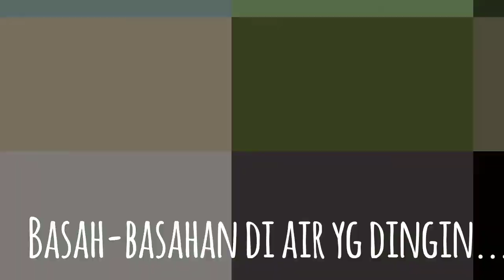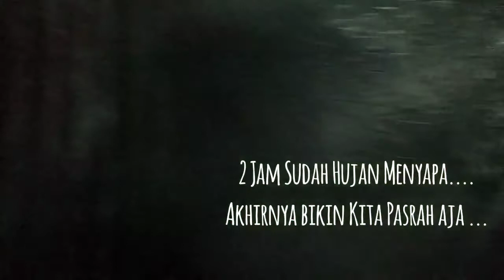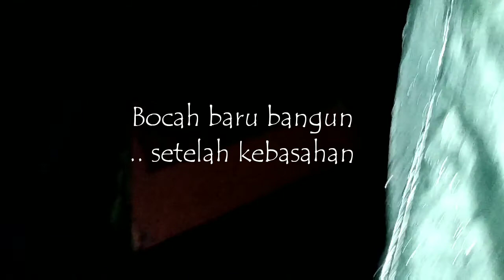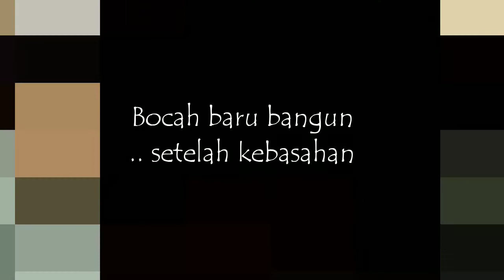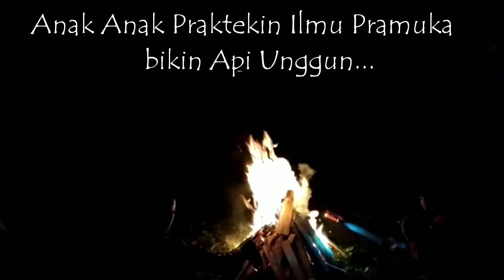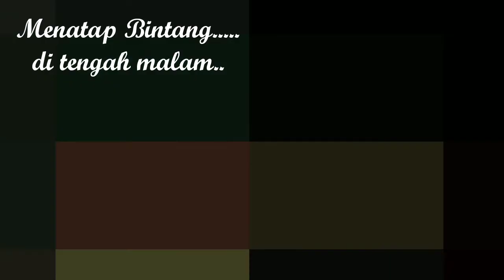Camping Ceria Keluarga di Gunung Puntang Camping Ground| Gn Puntang Banjaran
ini pengalaman camping seKeluarga ke 2 kami di bandung selatan...

bawa anak 6 tidur di alam memang butuh perjuangan tersendiri... apalagi di saat malam turun hujan

walau melelahkan.. tp kisah nya sangat super seru buat dijadikan jejak digital warisan buat anak-anak kelak.

menikmati kebersamaan keluarga dlm Indahnya alam Gn puntang ... sambil napak tilas lokasi radio malabar yg ruar biasa itu...

menjauhkan sejenak  anak anak dari ketergantuan gadget dgn seharian menikmati suasana alam pegunungan...

Banjaran, Bandung Selatan 7-8 Juni 2019

backsound
Ipang Lazuardi "Anugerah Alam Indonesia & Disini kita Senang"